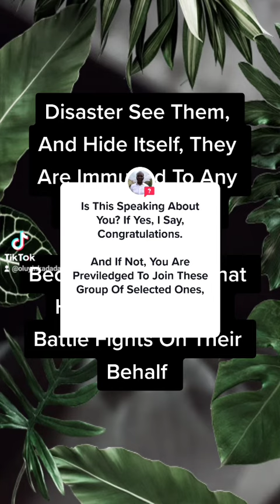Join The Selected Few